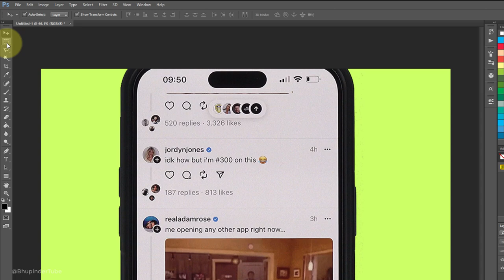How to Make Multiple Selections with the Marquee Tool in Photoshop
How much more faster you could edit in Photoshop when you're able to select multiple marquees. Watch this tutorial to learn how.

In this example, I use Multiple Marquees to blur a few places on the photo together. You could use these multiple selections with the marquee tool for different applications.

Free feel to name a few other example where you'd use multiple selection using marquee tool?